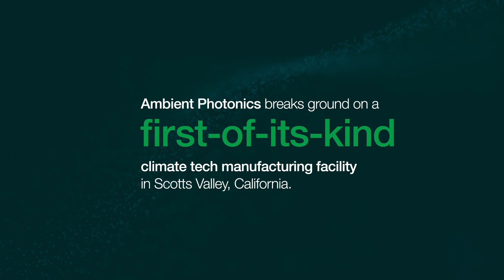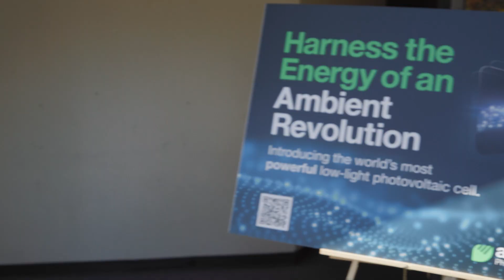Ambient Photonics Factory Groundbreaking - Scotts Valley, CA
In November 2022, Ambient Photonics celebrated the groundbreaking of its state-of-the-art, 43,000-square foot low-light solar cell manufacturing facility in Scotts Valley, California – one of the largest low-light indoor energy harvesting technology factories in the world.

Ambient also recently opened its new headquarters in Scotts Valley and projects to employ over 100 full-time positions between the locations by this time next year.